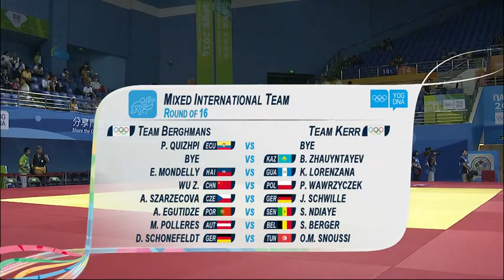Judo - Mixed Team Preliminaries | Full Replay | Nanjing 2014 Youth Olympic Games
Early stages of the entertaining Mixed Team Judo event from the YOG.  Team Berghmans take on Team Kerr.

Edlene Mondelly (HAI) v Karla Lorenzana (GUA)
Wu Zhiquiang (CHN) v Pawel Wawrzycek (POL)
Adela Szarzekova (CZE) v Jennifer Schwille (GER)
Anri Egutidze (POR) v Saliou Ndiaye (SEN)
Michaela POLLERES (AUT) v Sophie BERGER (BEL)
Domenik Schonefeldt (GER) v Oussama Mahmoud Snoussi (TUN)

Team Xian v Team Tani
Brillith GAMARRA CARBAJAL (PER) v Khulan TSEREGBAATAR (MGL)
Jolan FLORIMONT (FRA) v Natig GURBANLI (AZE)
Marusa STANGAR (SLO) v Ulyana MINENKOVA (BLR)
Hifumi ABE (JPN) v Luis GONZALEZ (VEN)
Chiara CARMINUCCI (ITA) v Hassiatou YAHAYA ABOUBACAR (NIG)
Felix PENNING (LUX) v Francesco AUFIERI (MLT)

Team Kano v Team Rouge
Melisa CAKMAKLI (TUR) v Maria SIDEROT (POR)
Gavin MOGOPA (BOT) v Adrian GANDIA (PUR)
Stoyan TARAPANOV (BUL) v Sukhrob TURSUNOV (UZB)
Tea TINTOR (SRB) v Lisa MULLENBERG (NED)
Arso MILIC (MNE) v Mikhail IGOLNIKOV (RUS)
Elvismar RODRIGUEZ (VEN) v Morgane DUCHENE (FRA)